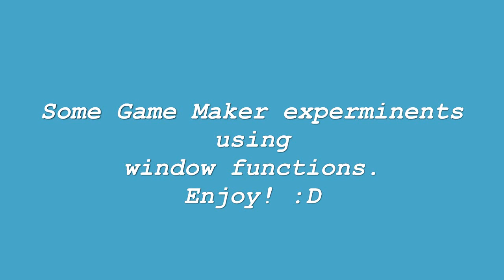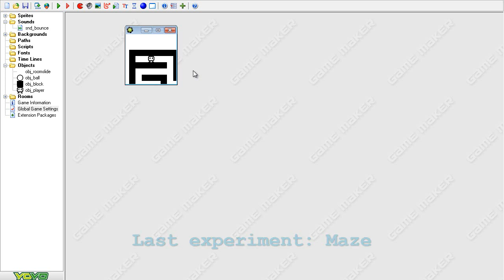Game Maker Window Experiments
Some experiments I did in Game Maker, making use of the following functions:
-window_get_x()
-window_get_y()
-window_set_position()